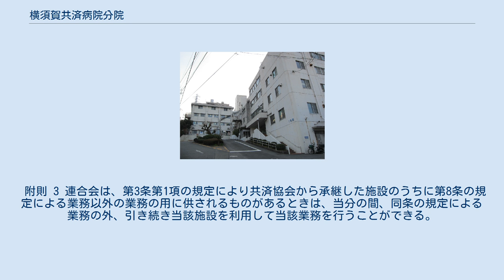横須賀共済病院分院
日本の医療機関_(共済組合及びその連合会)
神奈川県の医療機関_(廃止)
田浦_(横須賀市)
横須賀共済病院分院（よこすかきょうさいびょういんぶんいん）は、かつて国家公務員共済組合連合会が運営していた医療機関。
1946年から2009年まで独立した病院であったが、再度横須賀共済病院に併合された。
 神奈川県三浦半島の中核都市である横須賀市北端の船越町に位置し、逗子市沼間地区に接している。
海軍横須賀造船所は1886年（明治19年）兵器製造工場を船越新田に開設し、1903年（明治36年）に海軍工廠造兵部となった。
水雷や機銃、無線、電気、砲熕工場などがあった。
 その職員のため1914年（大正3年）12月に横須賀海軍工廠長浦職工共済会病院として誕生した。
当時の建物として1937年（昭和12年）に建てられた第三病棟（現在の厚生棟）が残っている。
1945年（昭和20年）終戦を迎え、海軍から財団法人共済協会へ承継、同年12月に横須賀共済病院長浦分院となった。
1946年（翌昭和21年）4月田浦共済病院として独立した。
1950年（昭和25年）12月には「旧令による共済組合等からの年金受給者のための特別措置法（1950年（昭和25年）12月12日・法律266号）」により共済協会は解散することとなり、国家公務員共済組合連合会（当時は非現業共済組合連合会）へ承継され、旧海軍共済組合の病院を引き継いだ全国で10ある旧令病院の一つとなった。
地理的名称を合致させるために1987年（昭和62年）12月1日に横須賀北部共済病院と改称した。
 地域の高齢者人口率は高く自治会によっては30%を上回っている。
そのため、1994年（平成6年）8月に特例許可老人病院として一部病床を転用し、介護保険制度の整備に伴い2000年（平成12年）4月に介護療養型医療施設と療養型病床群を設け、急性期と慢性期のケアミックス医療を行っている。
 2009年（平成21年）4月、再度、横須賀共済病院に併合され横須賀共済病院分院となり、診療科目の整備縮小が行われた。
 2015年（平成27年）6月30日に閉院した。
 郵便番号は事業所の個別郵便番号を設定している。
 附則 3 連合会は、第3条第1項の規定により共済協会から承継した施設のうちに第8条の規定による業務以外の業務の用に供されるものがあるときは、当分の間、同条の規定による業務の外、引き続き当該施設を利用して当該業務を行うことができる。